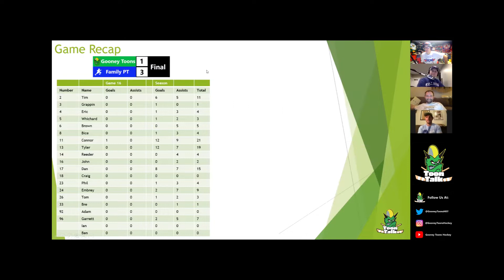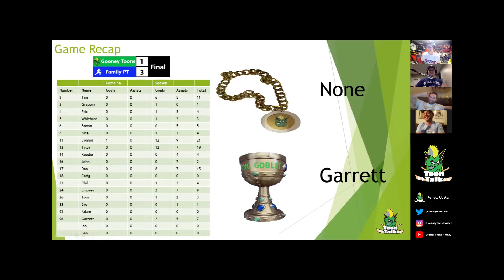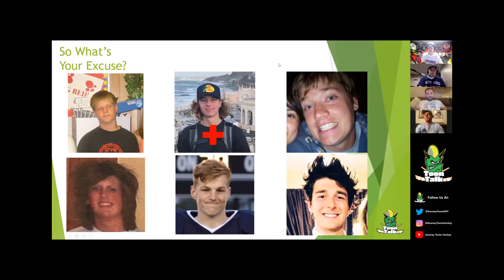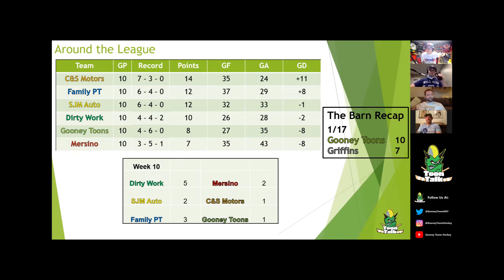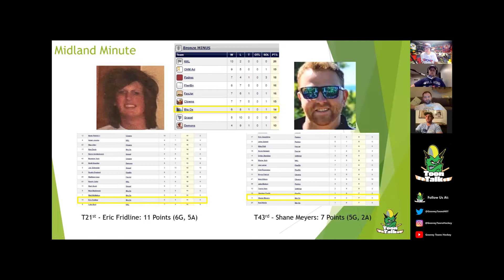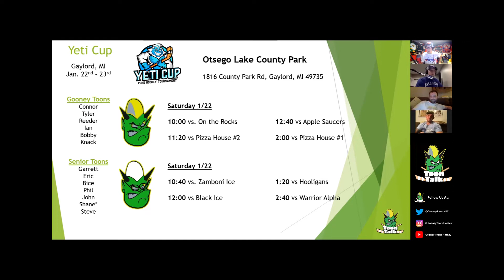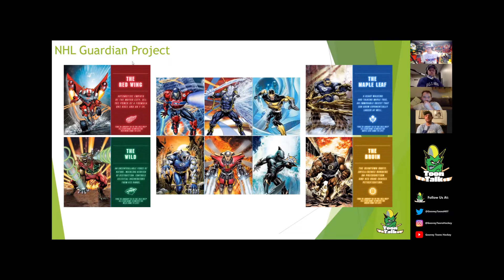Toon Talk: Episode 20 - TOO MANY FRIDLINES (Ft. Eric)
The boys are joined by fan favorite guest host Eric to discuss another disappointing Gooney Toons loss, but give a little preview of the coming weekends Yeti Cup pond hockey tournament.